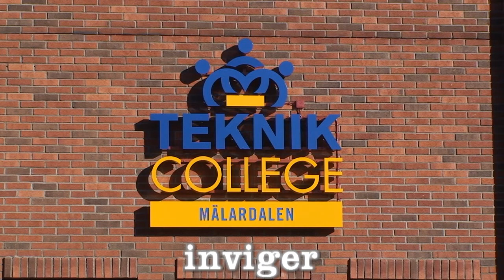Teknikcollege har "hittat hem"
Fredagen den 15/10 2010 återinvigdes Rinmangymnasiets Hus 4 efter en omfattande om- och tillbyggnad. Nu ska byggnaden husera Eskilstunadelen av Teknikcollege Mälardalen.